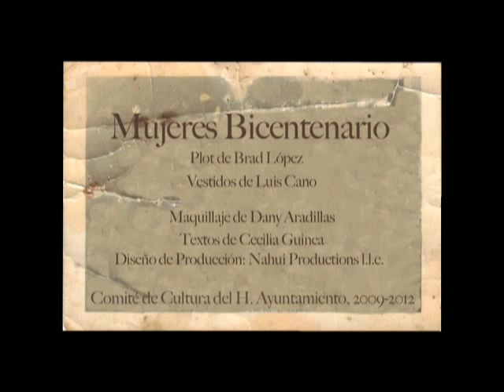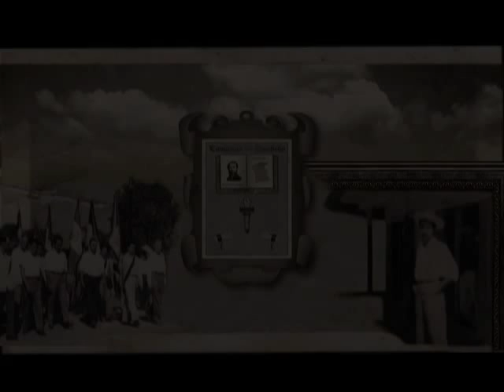Huaxteca TV - Tamk'iyam Bicentenario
Les presentamos con orgullo esta colorida estampa de parajes, tradiciones y cultura de nuestro querido municipio de Tamk'iyam, a cargo de nuestras Mujeres Bicentenario vistiendo diseños de Luis Cano.